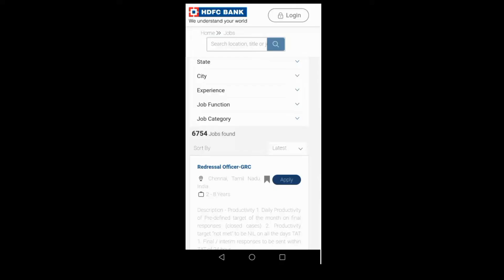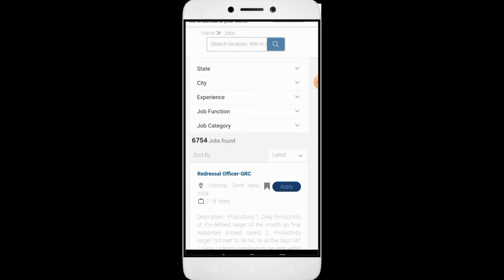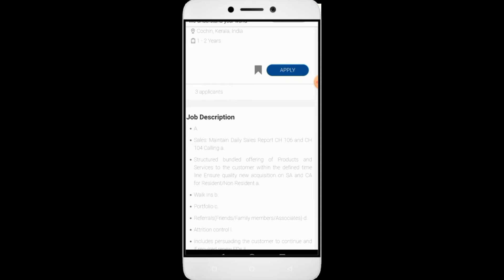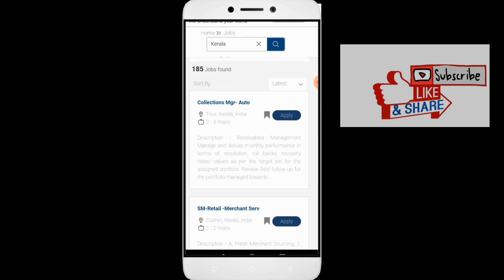HDFC Bank-ൽ നിരവധി ഒഴിവുകൾ/യോഗ്യത +2 degree /latest job vacancy in kerala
please join 👇👇🔗

Apply now

Bank jobs malayalam
Bank vacancy
Bank jobs